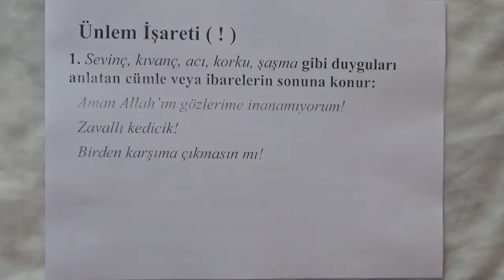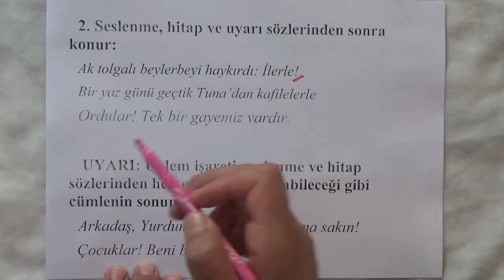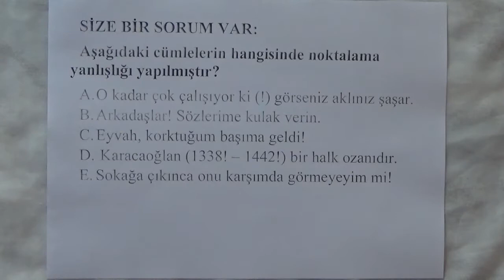Ünlem İşareti'nin Kullanıldığı Yerler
Ünlem İşareti'nin Kullanıldığı Yerler konu anlatım videosu ömer hoca
noktalama işaretleri konu anlatım videosu ömer hoca
ünlem işareti
ünlem cümleleri
ünlem cümlesi
ünlem nedir
ünlem işaretli cümleler
ünlem işaretinin kullanıldığı yerler
ünlem işareti ile ilgili cümleler
ünlem işareti nerelerde kullanılır
ünlem ile ilgili cümleler
ünlem anlamı ve örnekleri
ünlem açıklaması
ünlem ayrı mı yazılır
ünlem bildiren cümleler
ünlem cümleleri 6. sınıf
ünlem cümlesi 5 tane